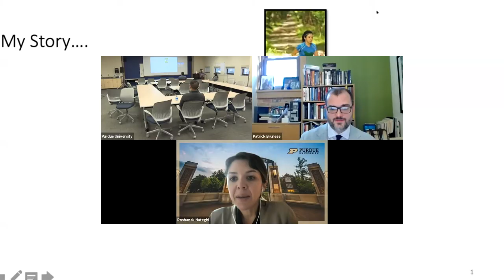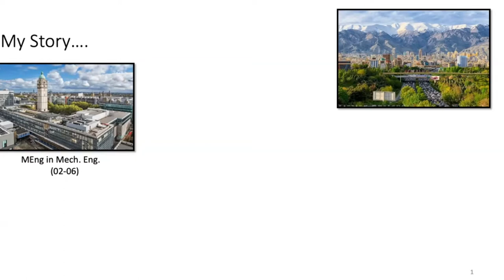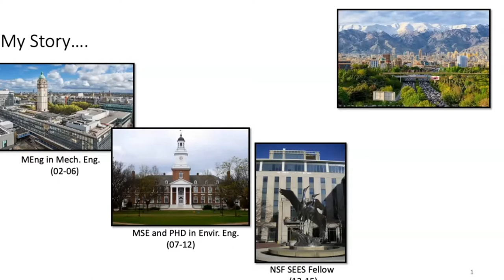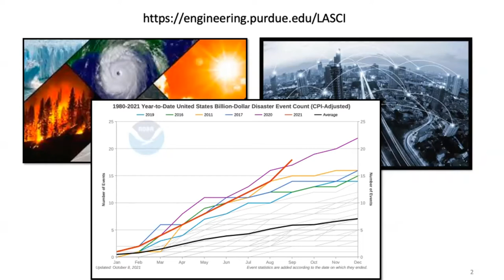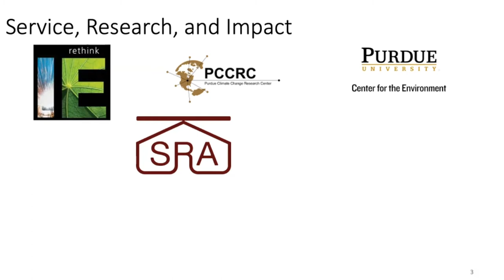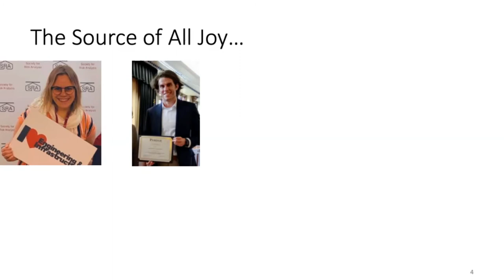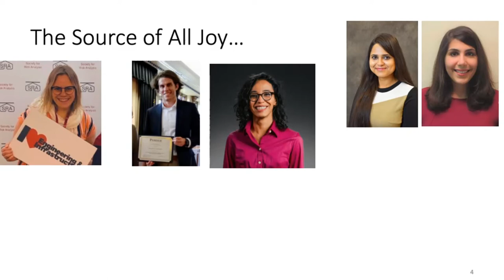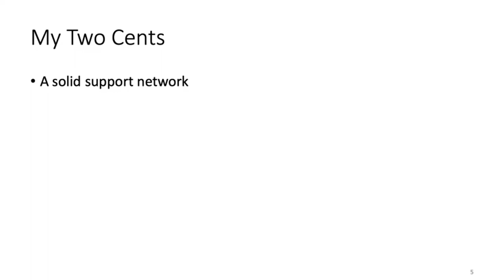Celebrating Our Associate Professors: Roshanak Nateghi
Roshanak Nateghi is an associate professor in the School of Industrial Engineering, and presented her research on Oct. 27, 2021, as part of the Celebrating Our Associate Professors series.